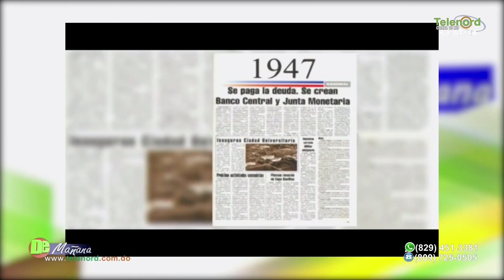Inquietud por la alta tasa del dólar que podría llegar a 55 pesos por dólar/Tema Central